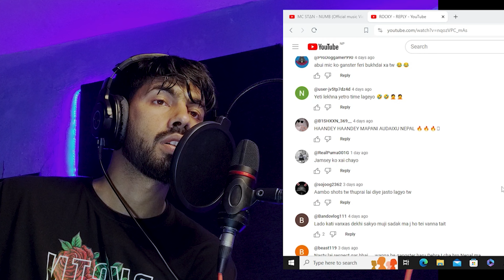DISS BACK🤔, Nasty shots too😱 ROCKY - REPLY(Reaction)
/ iam_viva_

 / iam_viva_